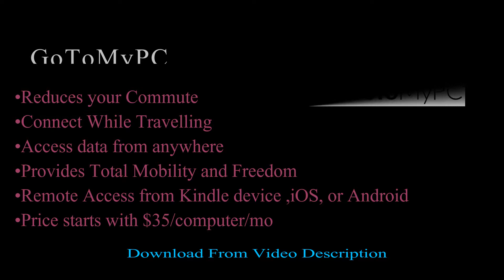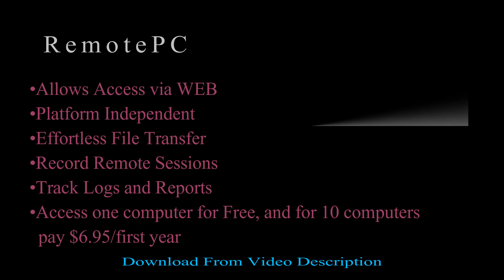5 Best Remote Desktop Software for Mac of 2021: We Must Know - MacOS Catalina, Mojave & Earlier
Best Remote desktop Access Software for Mac 2021, MacBook Pro, MacBook Air. remote desktop mac, best remote desktop for mac
Here's the top best software that we can use for access your Mac Remotely. From the Far Distance access your Mac screen using this security software. Some of the free for personal use and we can upgrade for Pro or business use.

Find the Answer for the below questions,
best remote desktop for mac
remote desktop mac
What are remote access software
Use of remote access software
How to remote access software
Which remote access software is best
What is best remote access software
can't remote into mac
how mac remote desktop
how to remote mac
how to remote macbook
how remote access mac
how to remote macos
what remote machine
remote on mac
remote on macbook pro
remote on macbook
remote in macos
remote in mac apple